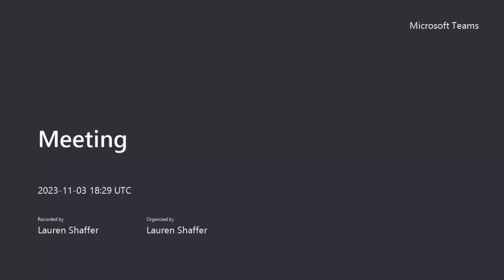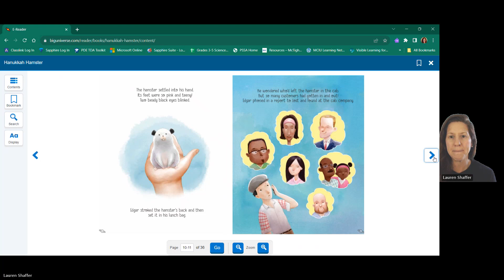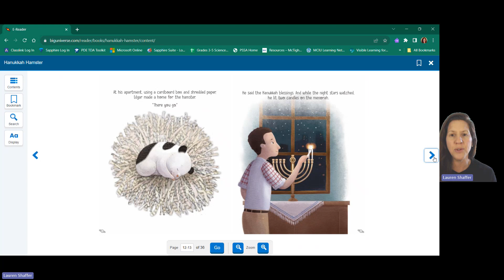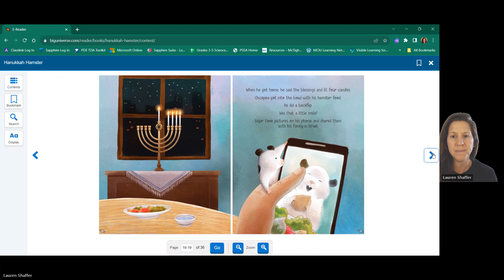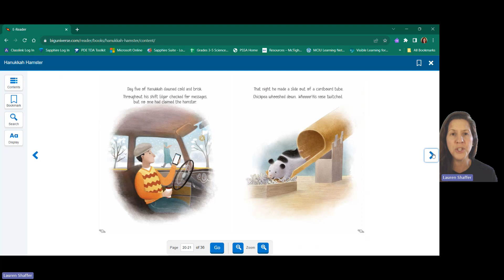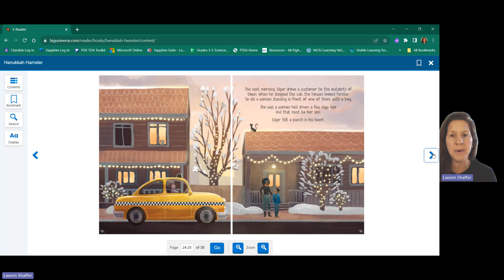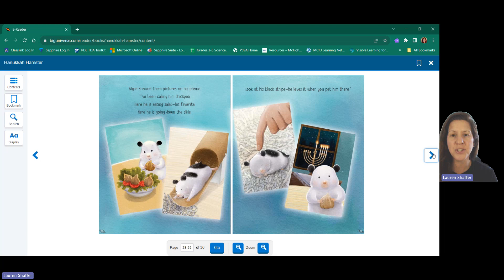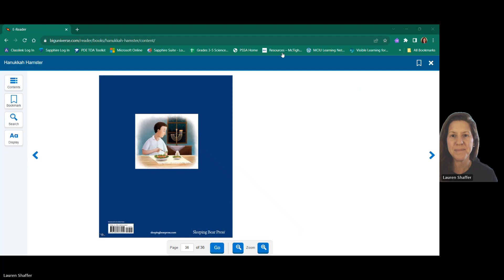Hanukkah Hamster Recording for AgoraLovesLit